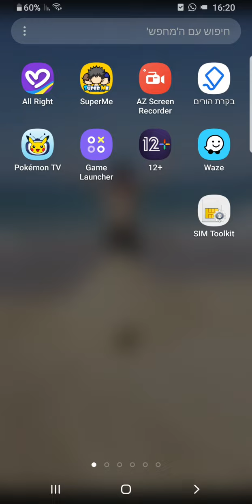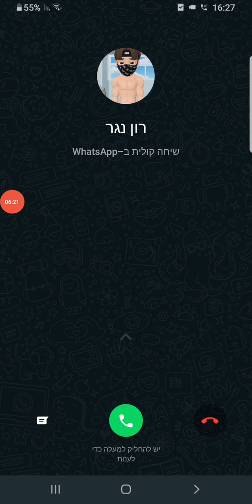match masters שיחקנו בטורניר